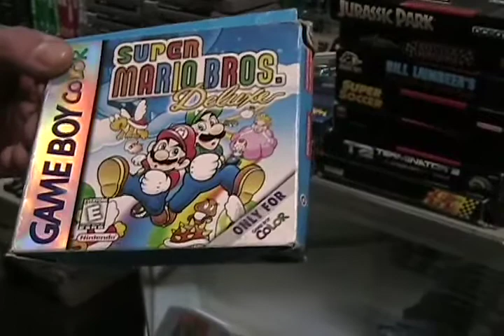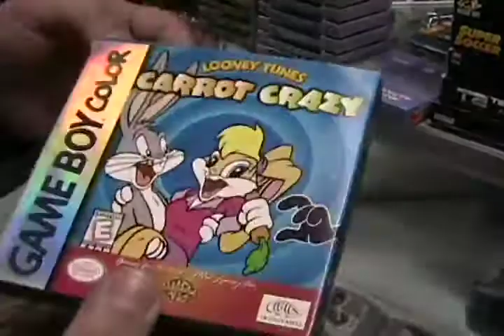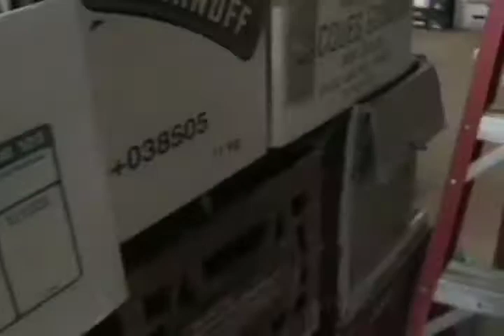360 evolution gaming tour in Milton Ontario new store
The new store is coming together, and we should be holding our grand opening in a couple more weeks. The next wall of gaming  is being put up this week, and will feature the SNES, N64, TG-16, PS1, and the Dreamcast. Also keep an eye out for our handheld and import sections. We love you Milton!